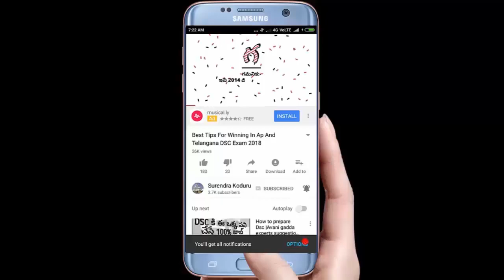తెలంగాణా పోలీస్ అబ్యార్థులకు మరో బ్రేకింగ్ న్యూస్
Be a Best Follower!
Let us Be Friends on Google+
Let me Tweet Updates on Twitter